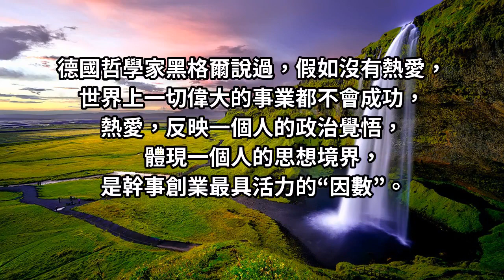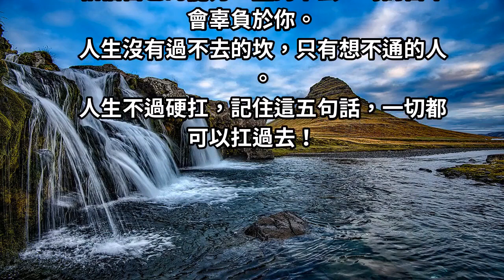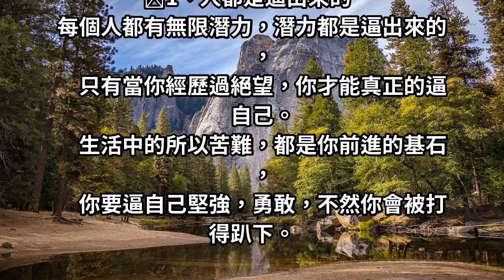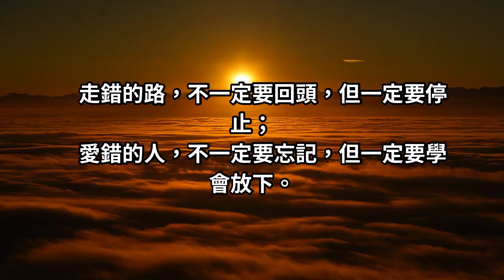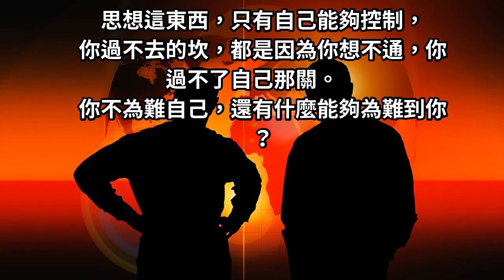本事是逼出來的，成功是熬出來的：牢記五句話，扛過去你就贏了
德國哲學家黑格爾說過，假如沒有熱愛，世界上一切偉大的事業都不會成功，熱愛，反映一個人的政治覺悟，體現一個人的思想境界，是幹事創業最具活力的“因數”。選擇了一個職業，就選擇了一種生活方式。人才都是熬出來的，本事都是逼出來的。